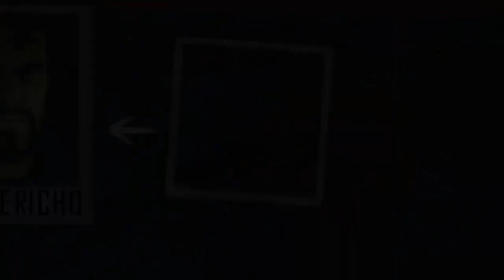Lets Play Driver San-Francisco (Blind/HD) Part-10 Bushaltestellen zerstören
In San-Francisco benötigen Zwei Polizisten Unterstützung:
Hier werden meine ganzen Fahr-Skills gezeigt :D
Versuche natürlich alles mögliche zu zeigen (ob 100% kann ich noch nich genau sagen)
Aber alleine die Musik is einfach n Traum ^^
Wünsche euch viel Spaß bei Driver San-Francisco